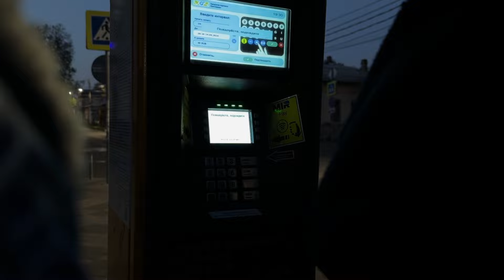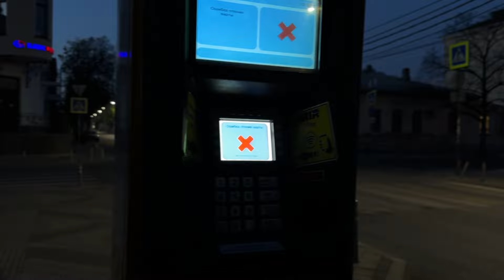мои аутфиты и покупки!